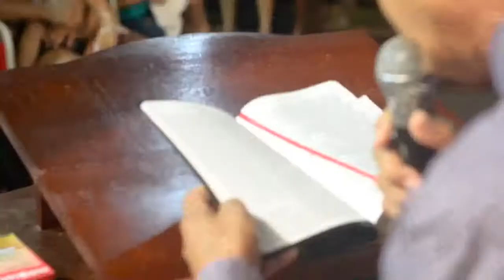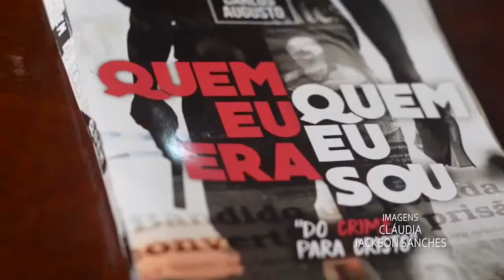PROGRAMA IMPACTO / CRUZADA EVANGELÍSTICA NA COMUNIDADE DO AMBRÓSIO (EDIÇÃO 185)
Reportagem sobre a Cruzada Evangelística realizada pelo Setor 5 no dia  10/06/2017 na Comunidade do Ambrósio.
A Setor 5 atualmente é pastoreado e supervisionado pelo Pastor Roniclei e Missionária Delma sendo composto pelas congregação Salém (Sede),  Congregação Refugio do Profetas e Congregação Tenda dos Milagres.

Reportagem Angela Sanches